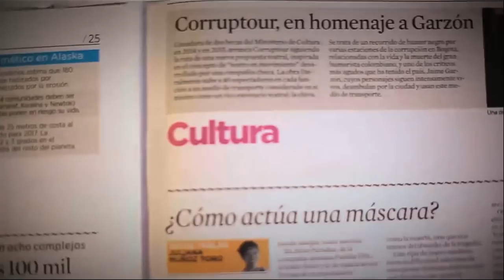El Parkinson [Parihueliando con vos] Telemedellín